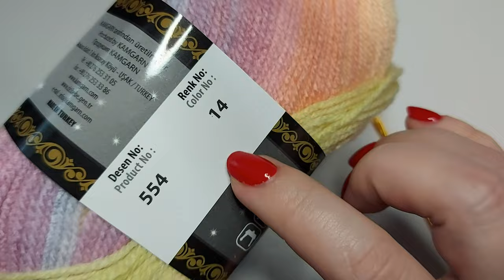🏆😎✅ШИКАРНЫЙ И ПРОСТОЙ УЗОР КРЮЧКОМ ИХ СЕКЦИОННОЙ ПРЯЖИ (вязание крючком для начинающих)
🎬В новом видео подробно показываю и рассказываю о вязании  узора крючком для начинающих .
Шикарный  узор крючком из пряжи Papatya и Yarn Art Elite.
🏆😎✅КАЛЕЙДОСКОП ЧУДЕС. ШИКАРНЫЙ УЗОР КРЮЧКОМ  ДЛЯ ПЛЕДА И НЕ ТОЛЬКО (вязание крючком для начинающих)
🌸Красивый узор крючком . Отлично подойдет для палантина, кофты, кардигана, жилета, шарфа, снуда, пледа, ковра, сумки!!!

🥰Новый узор  крючком очень красивый, простой и получается  НЕОБЫЧНЫЙ и оригинальный!

Легко вяжется, и быстро. Справится и новичок, главное понять принцип и все). Весь узор состоит из веерочков - не сложно и быстро у Вас получится связать - мотивация связать! Шикарный образец крючком. Разноцветный узор крючком получится. В ВИДЕО ЕСТЬ СХЕМА К УЗОРУ!!!☝
🌼Материал:
 - пряжа  Papatya  , Yarn Art Elite (100% акрил)
 -  крючок 3.5
 - отличное настроение😁
Ну что, свяжем?